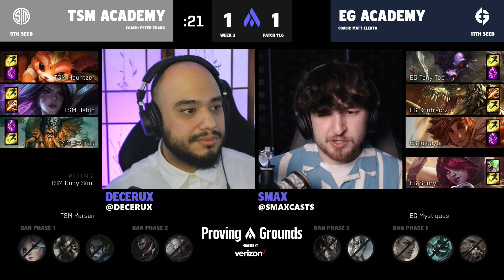EG vs TSM | Game 3 | 2021 Spring LCS Proving Grounds | Round 5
2021 LCS Proving Grounds